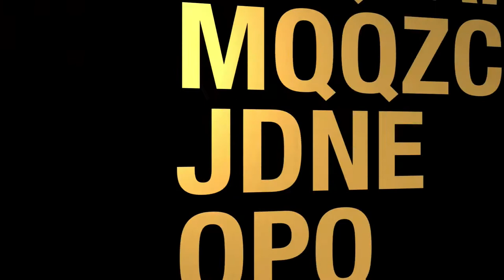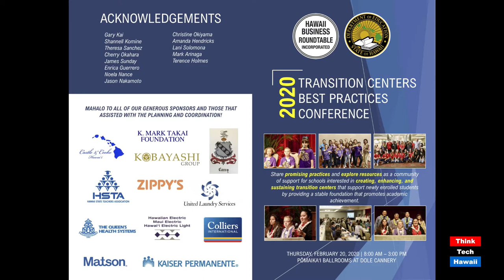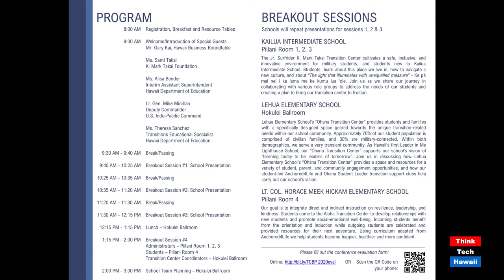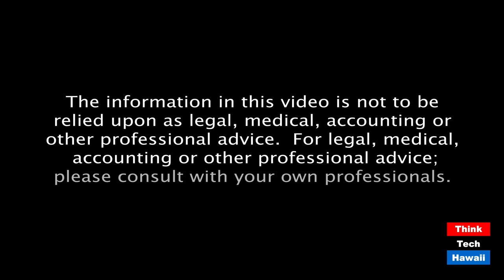Transition Centers in HI Public Schools (Military In Hawaii)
Helping ALL students achieve success.  The host for this episode is Jay Fidell.  The guests for this episode are Cherry Okahara and Kim Sanders.

Transition Centers were started at public schools with higher populations of military-dependent students and schools located on military bases but have been successful that it has become a key school design component throughout the Hawaii Department of Education.